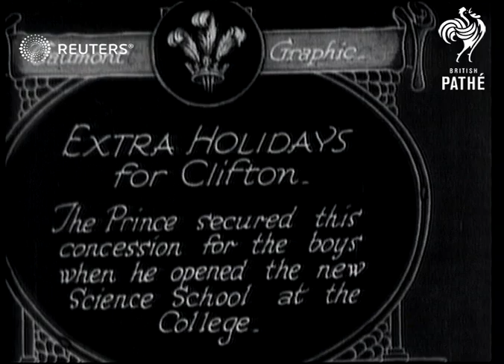The Prince of Wales at Clifton College (1927)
Edward, Prince of Wales, opens the new science building at Clifton College

Full Description:

SLATE INFORMATION: Extra Holidays for Clifton

ENGLAND: Bristol: Clifton:
EXT

CLIFTON COLLEGE Opened by Prince of Wales

school, ceremony, ceremonies, Clifton College, Prince of Wales
Background: Edward, Prince of Wales, opens the new science building at Clifton College